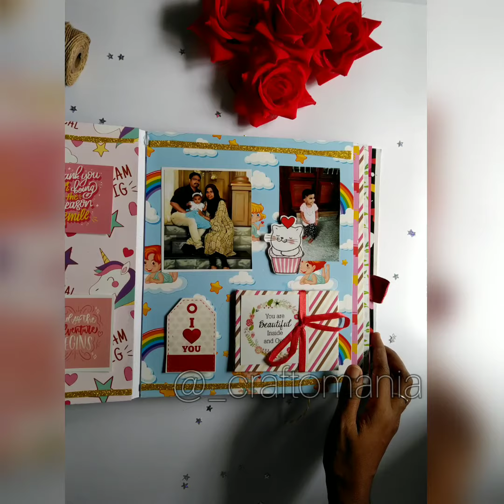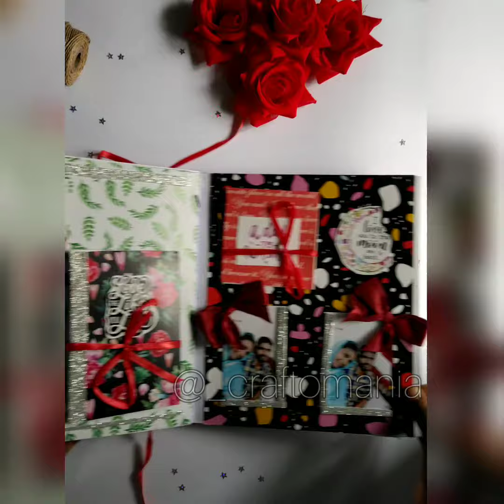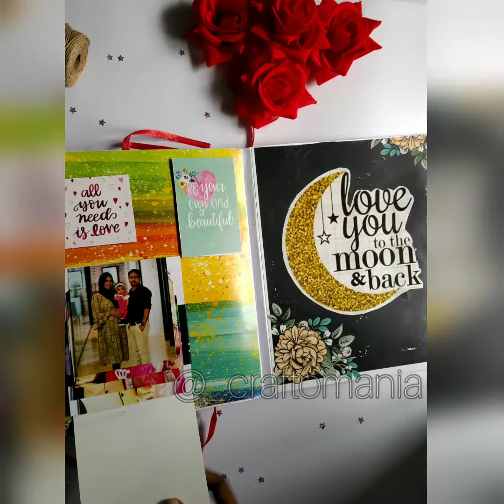Anniversary scrap book|anniversary gift to wife| scrapbook